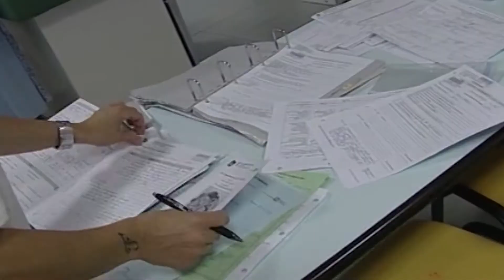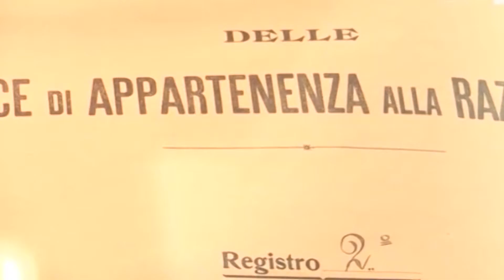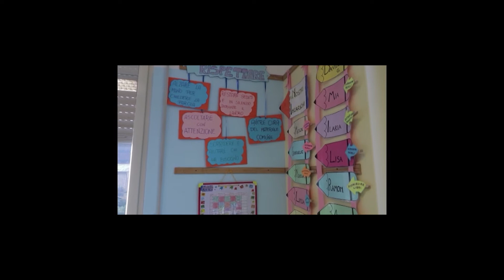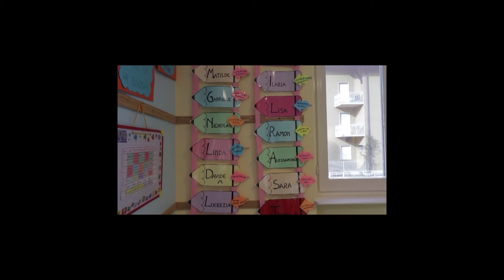Cartolandia | Misano Gera d'Adda 5D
Ecco il TG fatto dai ragazzi della classe 5D della Scuola Primaria di Misano Gera d'Adda, durante il progetto Cartolandia - gestito da Edoomark -l’esperienza che non solo ti porta a visitare la redazione de L’Eco di Bergamo e Bergamo Tv, ma ti fa anche diventare giornalista!